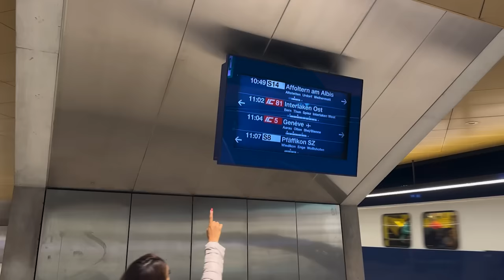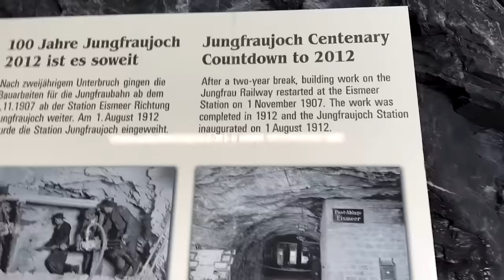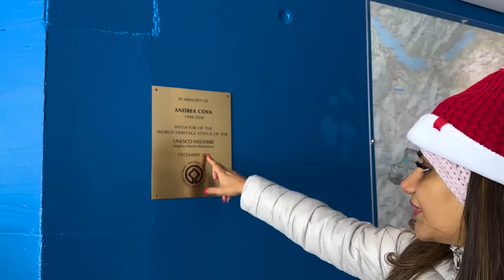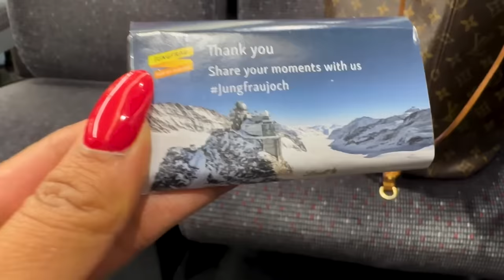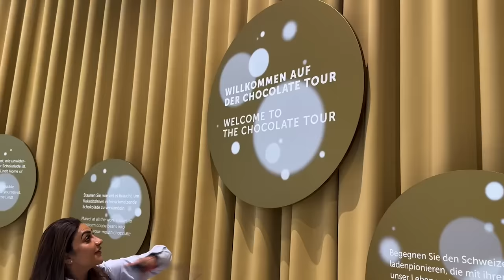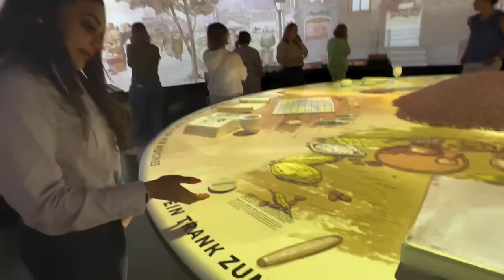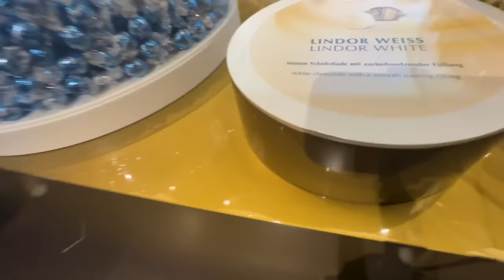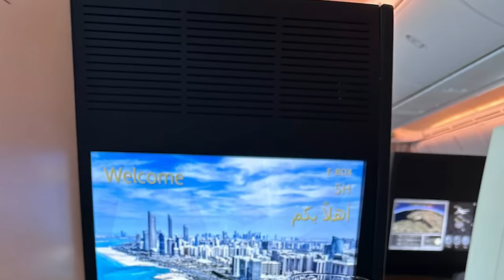Switzerland | Lindt chocolate ,Top of Europe ,Rhine water falls /Travel Vlog | Rimi Tomy Official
Dears,
watch my travelogue in Switzerland Featuring top of Europe,
Rhine water falls n Lindt  and Home of Chocolate.

|| ANTI-PIRACY WARNING ||